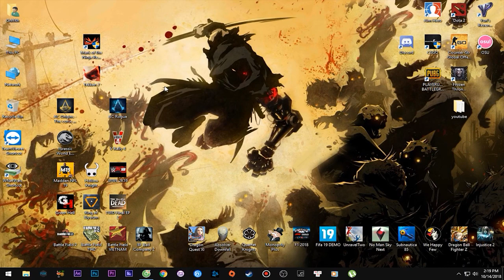Mark of The Ninja Remastered - Kho Game Griffith